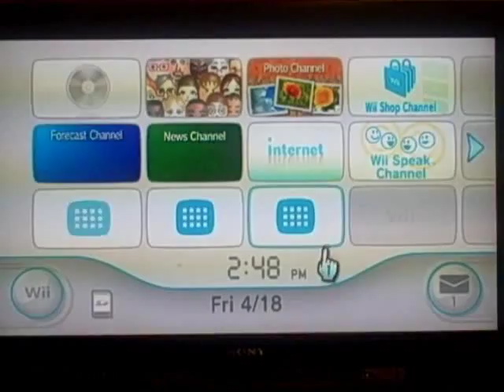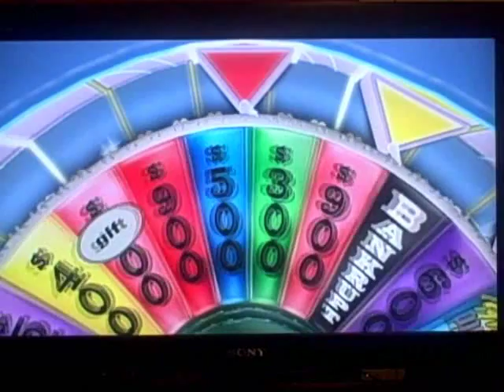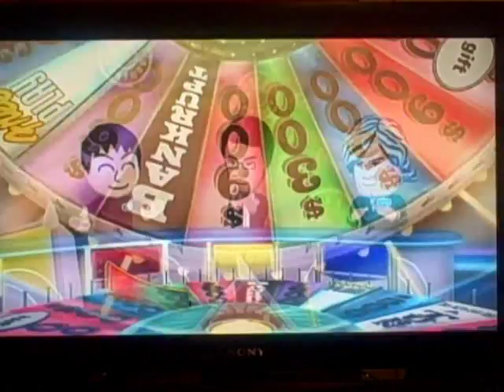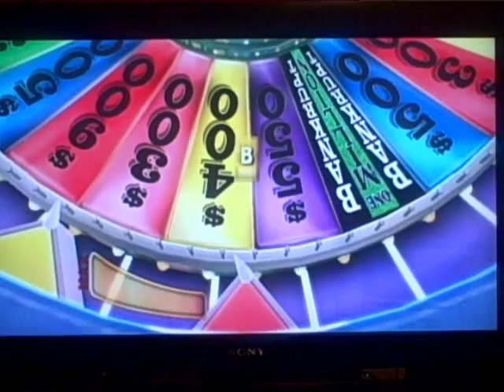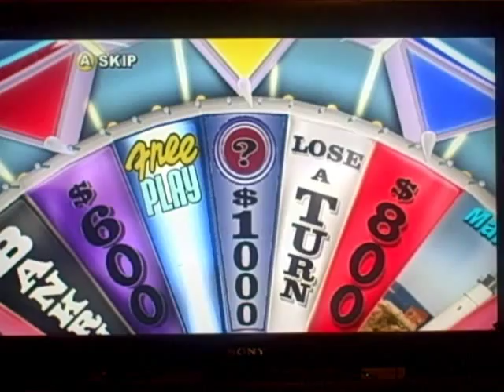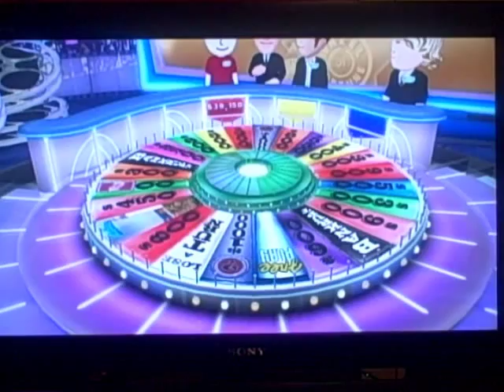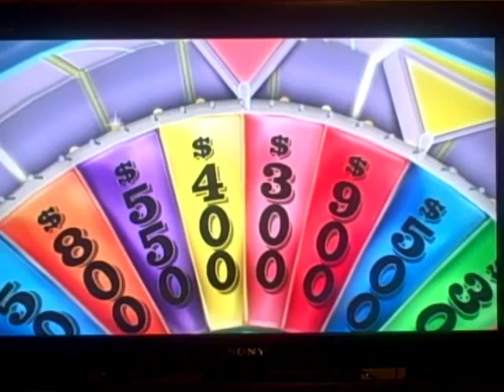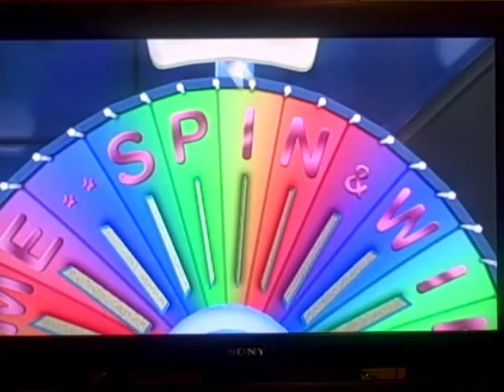2014 Easter Special/Belated Nicolas Cage Birthday Special (Part 4)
Here is the next part, in which I will be playing a game of Wheel of Fortune for the Nintendo Wii. How will my luck go in this game? Will there be a possible Million Dollar Win? Watch to find out, and Part 5 will be up next.